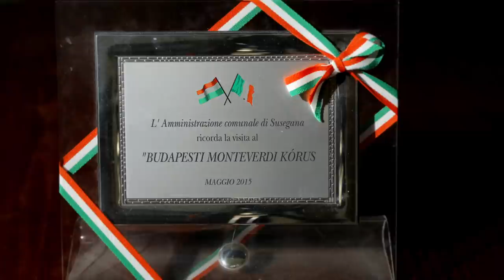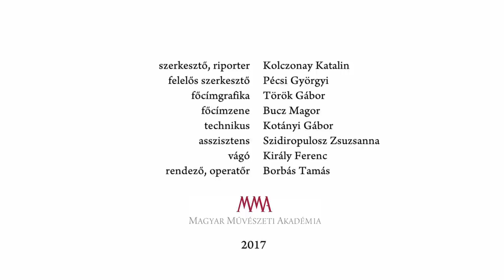Maszk nélkül - Kollár Éva karnagy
Kollár Éva az általa alapított és azóta is töretlen lelkesedéssel vezetett Budapesti Monteverdi Kórussal az eltelt 44 év alatt sok rangos díjat nyert nemzetközi versenyeken.  Az elismert karnagy, az MMA akadémikusa művészi hitvallásáról beszél.
MMA, 2017